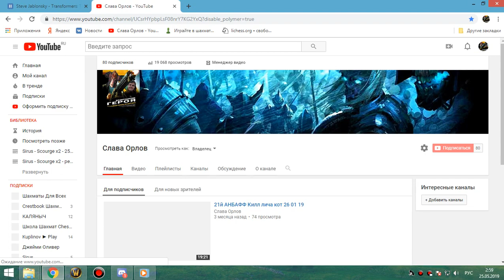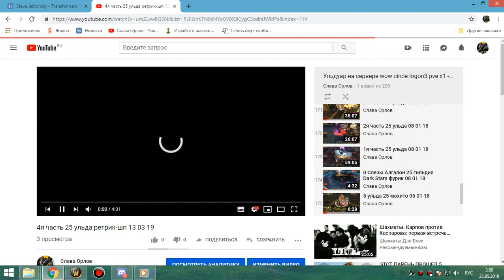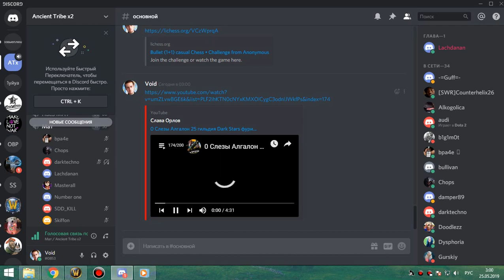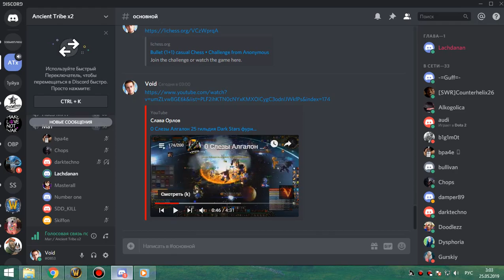2я часть цлк 10 об пвар 24 05 19